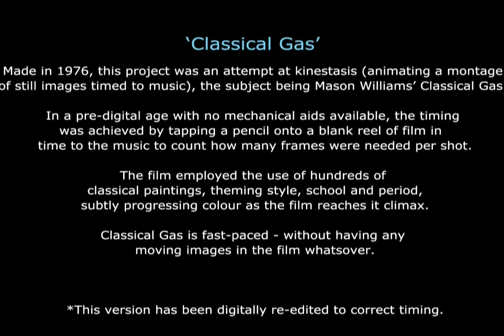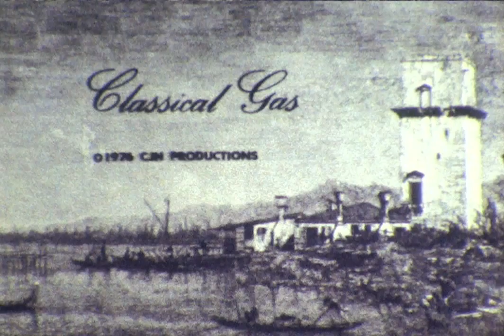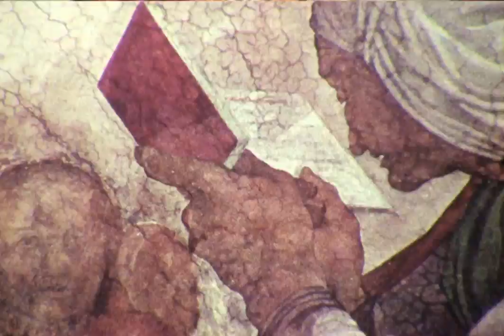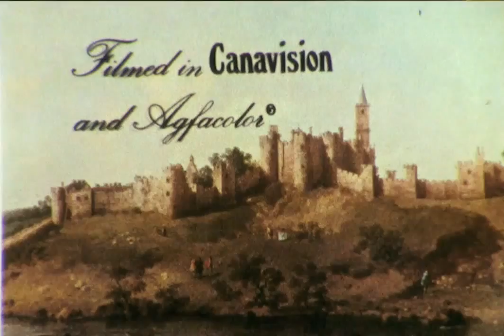Classical Gas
CJH Productions. 'Classical Gas' (1976).

Made in 1976, this film was an attempt at kinestasis (animating a montage of still images timed to music), the subject being Mason Williams’ Classical Gas.

In a pre-digital age with no mechanical aids available, the timing was achieved by tapping a pencil onto a blank reel of film in  time to the music to count how many frames were needed per shot.

The film employed the use of hundreds of  classical paintings, theming style, school and period, subtly progressing colour as the film reaches it climax.

Classical Gas is fast-paced - without having any moving images in the film whatsover.

*This version has been digitally re-edited to correct timing.